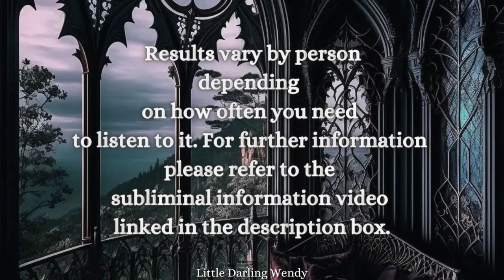⋆⁺₊⋆I am the star of the family⋆⁺₊⋆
Benefits can be found in the video.

*-* always remember you are so loved and so worthy of the best life *-*

This is a subliminal audio. The music has been infused with affirmations that seep into your subconscious and achieve the desired result through repetition and surpassing your conscious brain, which houses the ego and any blockages you would may encounter otherwise.

ALL audios are for everyone unless stated otherwise.

Please make sure you hydrate.
Headphones are not required but recommended.

Listen to the audio as much as you like, results can be visible after the first listen depending on the theme, but listening several times a day for at least a week is recommended.

Thank you for all the love and support and enjoy the video.

You can also find more free content on TikTok and Instagram!
Law of Assumption @littledarlingwendy
Tarot & Reiki  @littledarlingsiren  ￼